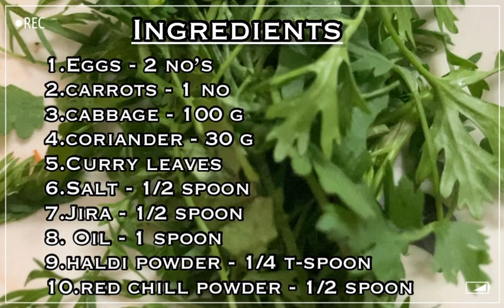Vegetable egg omelette || Siri's Kitchen || youtube video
Chana masala vada || Siri's Kitchen || youtube video

Plum Cake || Siri's Kitchen || youtube video
Happy ugadi || Ugadi pachadi || Siri's Kitchen 👑

Spicy Fried chicken || Siri's Kitchen || youtube video

Aloo bhujia || Siri's Kitchen 👑||reciep video on YouTube

Aakakarkaya curry || Siri's Kitchen 👑

Poolmakani biryani || Siri's Kitchen 👑

Coconut burfi || Siri's Kitchen 👑

Pongadalu || Siri's Kitchen 👑 || youtube short video

How to make Tandoori chicken in otg oven || Siri's Kitchen 👑 || reciep video on YouTube

Bread Gulabjamun 😋 || Siri's Kitchen 👑

How to make Cake pops with chocolate Siri's Kitchen 👑 || recipe video on YouTube

Gulabi flower Siri's Kitchen 👑

Sweet boondi || Siri's Kitchen 👑

Today's special ''రొయ్యల బిర్యానీ'' || Siri's Kitchen 👑

Spicy fried chicken || Siri's Kitchen 👑

Oats & custard apple payasam || Siri's Kitchen 👑 || reciep video on YouTube

Upma pesarattu || Siri's kitchen 👑 || recipe video on YouTube

Aakakarkaya curry || Siri's Kitchen 👑 || Aloo bhujia Siri's Kitchen 👑

Tandoori chicken 👌 || Siri's Kitchen 👑

Chocolate cake pops || Siri's Kitchen 👑

Junnu making video || Siri's Kitchen 👑 || recipe video on YouTube

Oats Custard apple payasam || Siri's Kitchen 👑

Crab curry || Siri's Kitchen 👑 || recipe video on YouTube

How to make corn vada || Siri's Kitchen 👑 || recipe video on YouTube

బొంబాయి చట్నీ సింపుల్ గా సూపర్ గా ఇలా చేయండి

How to make Bombay chutney Siri's Kitchen 👑 || recipe video

Live Fish || Siri's Kitchen 👑

Crab curry Siri's Kitchen 👑

How to make pancakes || Siri's Kitchen 👑 || recipe video

Perfect Junnu recipe in Siri's Kitchen 👑

Corn vada || Siri's Kitchen 👑 || recipe video

Upma Pesara Dosa Siri's Kitchen 👑

అడ్డ విస్తరిలో వేడి వేడి రుచులు || Siri's Kitchen 👑

బియ్యం పిండి బెల్లం తో 'ఆరిది' || Siri's Kitchen 👑

Vinayaka chavithi special recipe 'Aaridi' || Siri's Kitchen 👑

గోధుమరవ్వ తో స్వీట్ చాలా సులభమైన & రుచికరమైన వంటకం || Siri's Kitchen 👑

How to make fish fry

Parota with paneer curry | Siri's Kitchen 👑

Vanilla cake | Siri's Kitchen 👑 | recipe video on YouTube

Very tasty & easy Pancakes | Siri's Kitchen 👑 | recipe on YouTube

Sunday special Egg biryani | Siri's Kitchen 👑 | recipe on YouTube

Sheer kurma recipe video on YouTube | Siri's Kitchen 👑

మృదువుగా రెండు వేళ్ళతో తుంచే చపాతి | Siri's Kitchen 👑

పండుగప్పలు చేపల పులుసు || Siri's Kitchen 👑